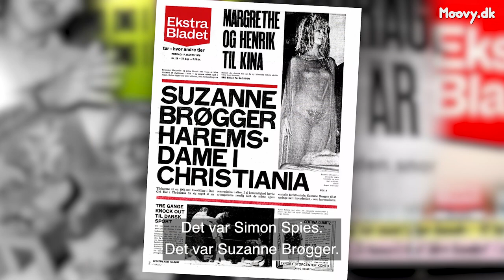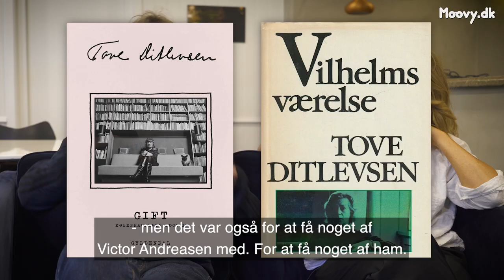Lars Brygmann & Paprika Steen: Ditlevsen, dæmoner og terapi i "Toves værelse"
Vi har talt med de to danske stjerner om deres uafrystelige præstationer i Martin Zandvliets "Toves værelse" baseret på Jakob Weis' teaterstykke af samme navn.

Husk at se det komplette interview med de to skuespillere på Moovy